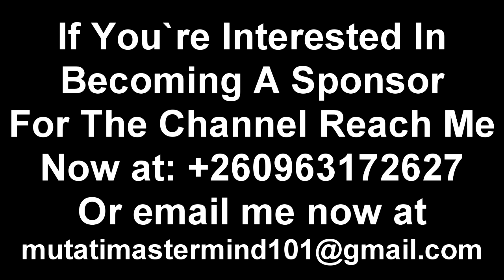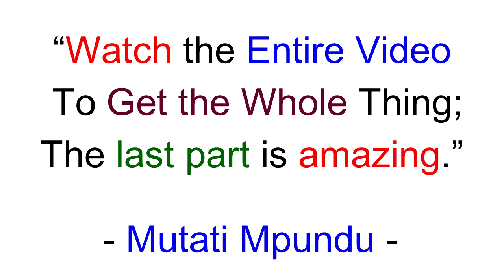Don’t Underrate Seer 1; Let President HH Breath. This is Beyond UPND; Tayali Latest "Watch This"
Don’t Underrate Seer 1; This is Beyond UPND. Let President HH Breath; Tayali Latest “Watch the Entire Video”